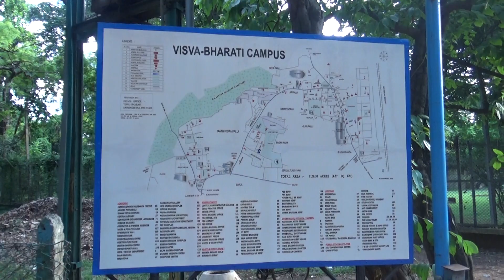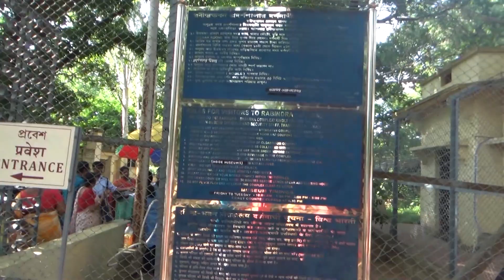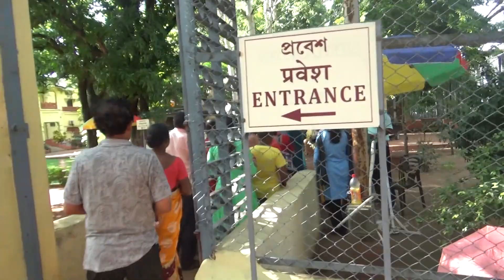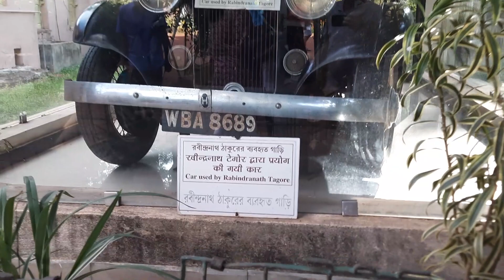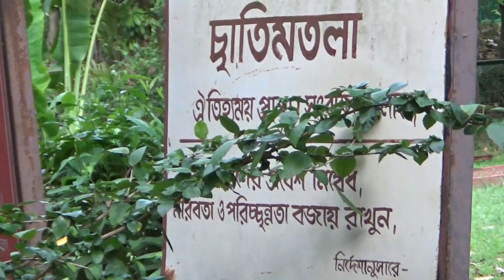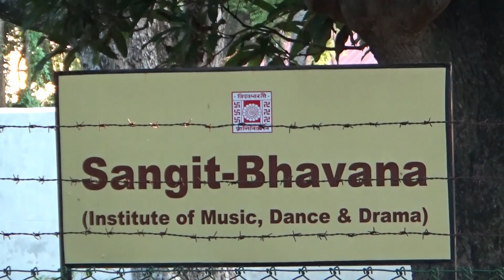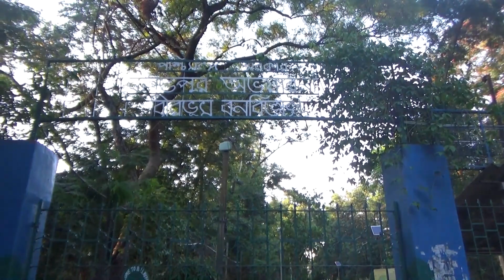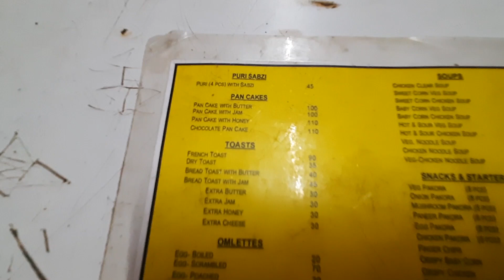Visva Bharati University Campus and Museum Tour | Shantiniketan Part - 4 | travelsri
Visva Bharti University was founded by the Nobel laureate Rabindranath Tagore, Visva Bharti University is located at Santiniketan, West Bengal. Visva Bharati is a public central university and an Institution of National Importance located in . It was founded by Rabindranath Tagore who called it Visva-Bharati, which means the communion of the world with India.The  Prime Minister Of India is The Chancellor of The Visva Bharti University.